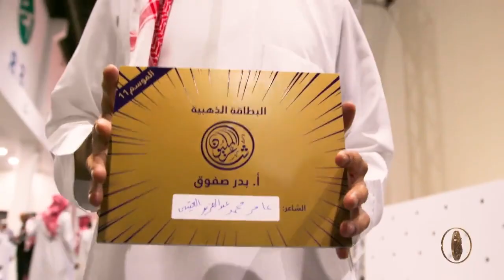مشاركة الشاعرعامر محمد بن مبشر من السعودية للمرة الأولى في شاعر_المليون تحصد البطاقة الذهبية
مشاركة الشاعر عامر محمد بن مبشر من المملكة العربية السعودية للمرة الأولى في شاعر_المليون تحصد البطاقة الذهبية